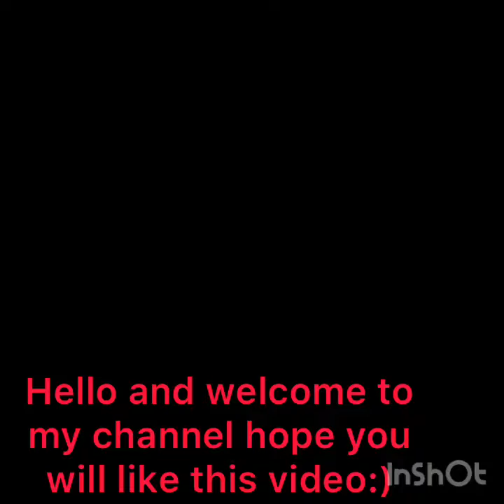Oil panting with sea shell